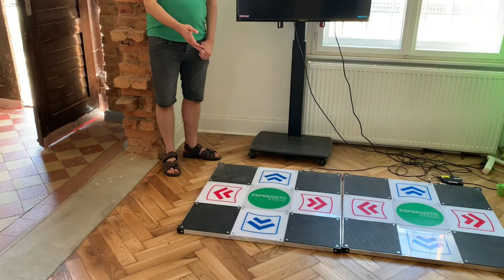Ludo: game with us! Oct 14-16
Game with us near Berlin on Oct 14-16!

Ludo is an event held at the Esperanto-Stacio in Halbe, Germany (just outside Berlin). This will be an extended videogame weekend in which we'll play everything from modern to retro game systems. For example, we'll play VR together on the Oculus Quest 2 as well as cloud gaming on Google Stadia and even offer a 2-player modern dance pad experience similar to Dance Dance Revolution. As for retro, we'll have systems from Pong to Wii. We also have a 4K projector on a 100" screen for an epic local multiplayer gaming experience that's hard to get anywhere else!